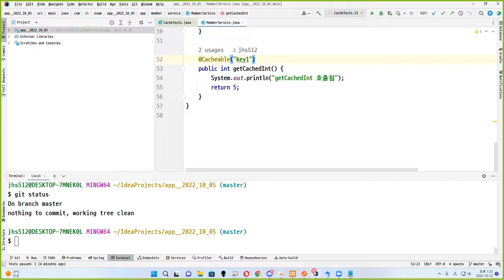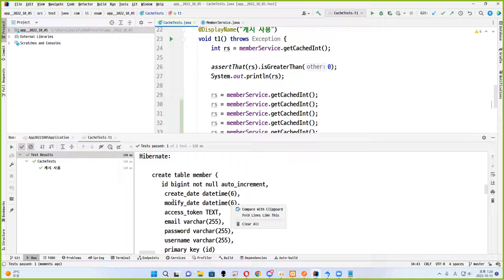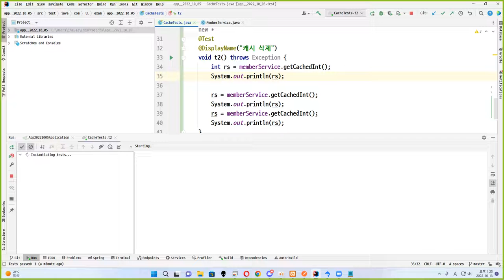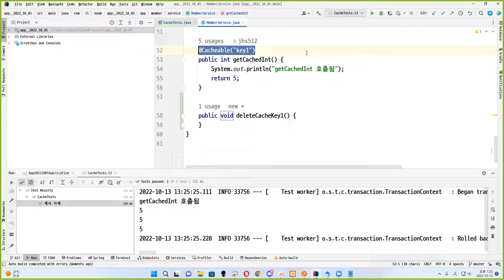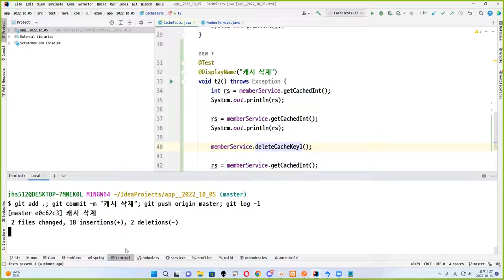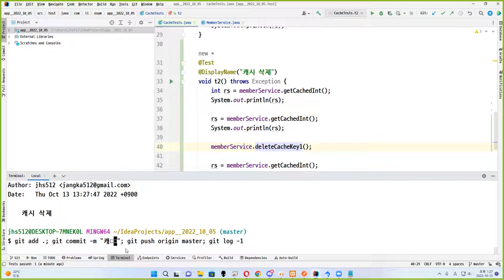22 10 13, ken 10698, 41강, @CacheEvict 로 캐시 데이터 삭제